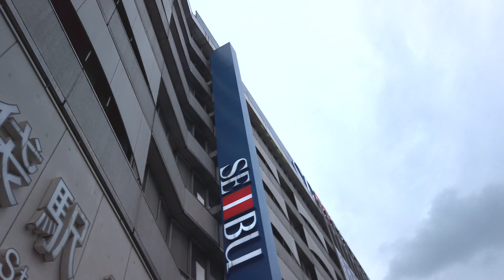【4K】Walk circled around Ikebukuro station. Walking Tokyo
Hello!!
From the east exit of Ikebukuro,
I took a walk towards the west exit and then came back to the east exit.
There are many restaurants in the west exit area.
I don't talk in this video Not a vlog.

I'll be able to let you know about new videos.